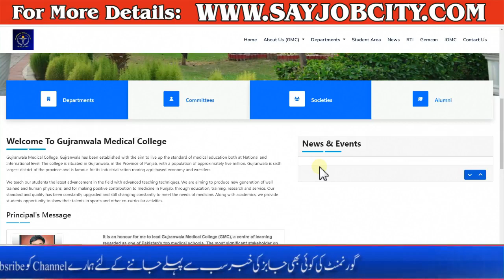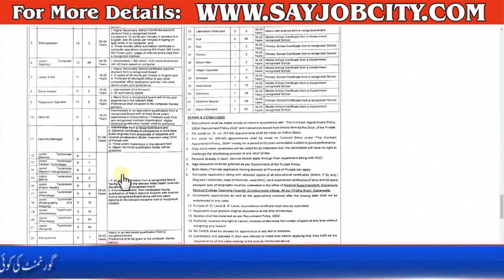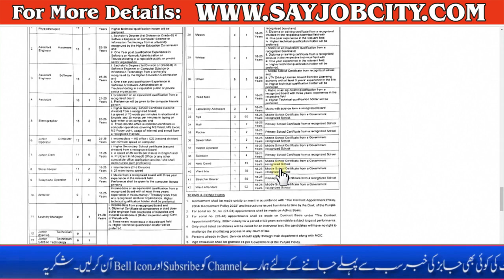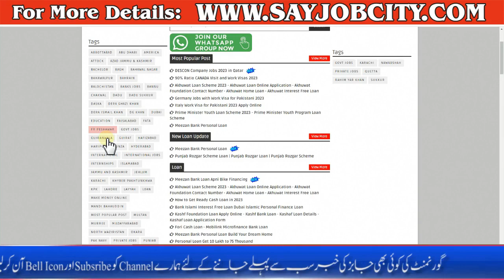Medical College and Teaching Hospital Jobs 2023 - Jobs in Medical College - Teaching Hospital Jobs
Medical College Teaching Hospital Jobs 2023 New vacancies for Punjab homestead holders are beginning at Gujranwala Medical College Teaching Hospital (Gujranwala Medical College Teaching Hospital Jobs 2023). We were given this commercial from the Daily Dunya newspaper.

Desired people looking for Government Jobs in Health Department in Punjab province ought not omit this possibility. The GMC offers Medical, Class IV, and Administration employment opportunities.

Residents of Punjab Province attempting to find Punjab Health Department Jobs/Jobs in Health Department/Govt Jobs in Health Sector have to follow for these opportunities across Punjab Province.

Punjab residents (Males, Females, Minorities, and Disabled Persons) are relevant for this possibility. They have to be elderly from 18 to 25 years. The age limit could be comfortable as in step with the Government Recruitment Policy.
Vacancies are beginning for Assistant Physiotherapist, Assistant Hardware Engineer, Assistant Software Engineer, Assistant, Stenographer, Junior Computer Operator, Junior Clerk, Store Keeper, Telephone Operator, Almoner, Laundry Manager, Junior Technician, Receptionist, AC Mechanic, and so on.

The employment is obtainable to Primary, Middle, Matriculation, Relevant Diploma, and Intermediate Qualified people. They must have considered necessary talents, enjoy, and diplomas. They should be residents of the Punjab Province.

Qualified people may also ahead with programs before 31st July 2023. Applications containing all records and documents need to be submitted to the Medical Superintendent, Gujranwala Medical College Teaching Hospital, Gujranwala.

Punjab Safe City Authority Job - Punjab Police Jobs 2023 - How to Apply Police Jobs - PSCA Jobs 2023

Medical College Teaching Hospital Jobs 2023,DHQ Gujranwala Hospital Jobs 2023,